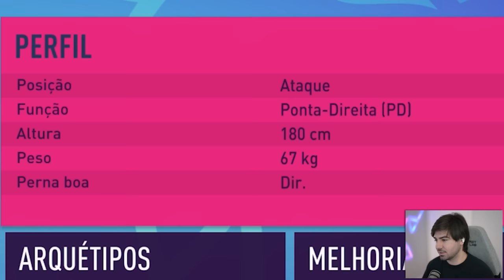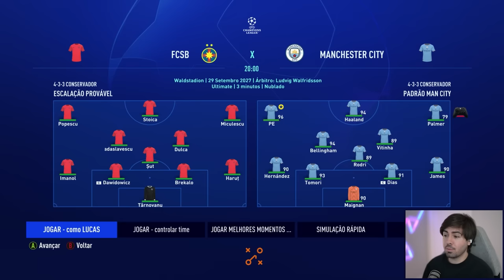NOSSO PRIMEIRO HAT-TRICK NA PREMIER LEAGUE! MC JOGADOR FIFA 23